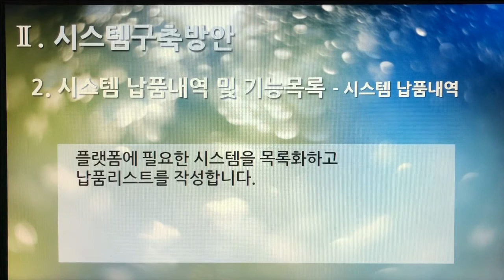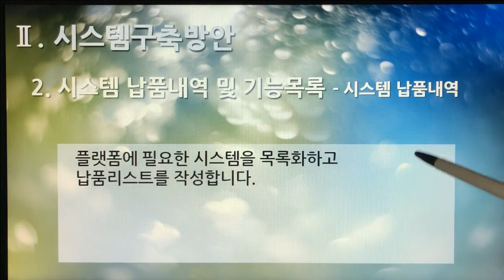[촬영] 2부. 플랫폼 제안서(Platform Proposal) - 시스템구축방안(System Build Plan) 2. 시스템 납품 내역 및 기능목록 - 시스템 납품내역